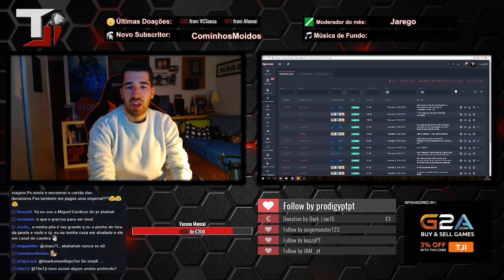TheTji - Joana vive num mundo upside down - Twitch Highlights [2/2/2018]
Duração: 60 segundos
 Jogo: IRL
 Views: 7